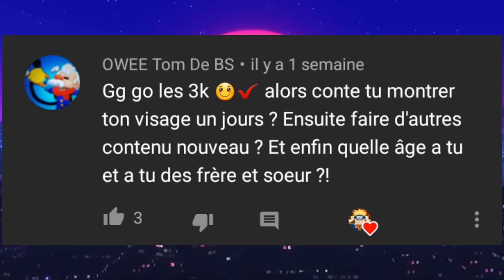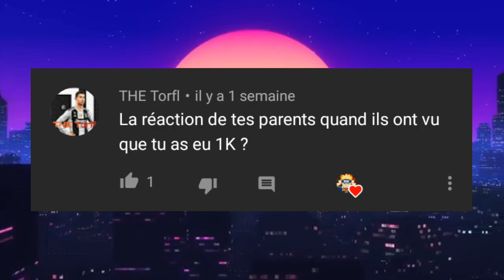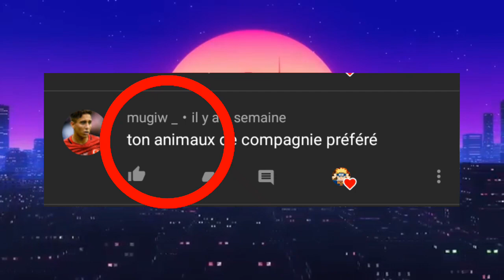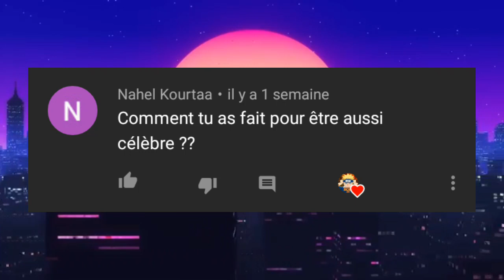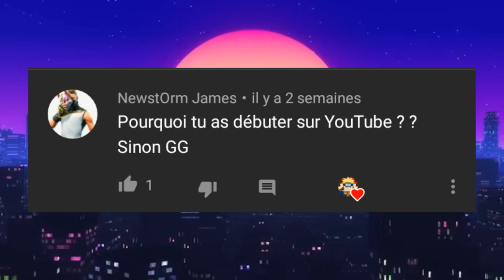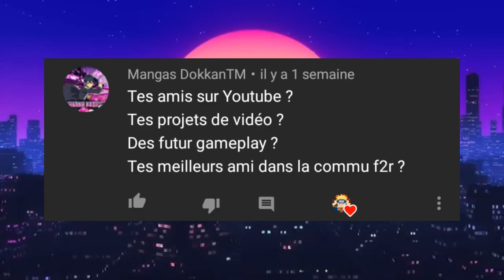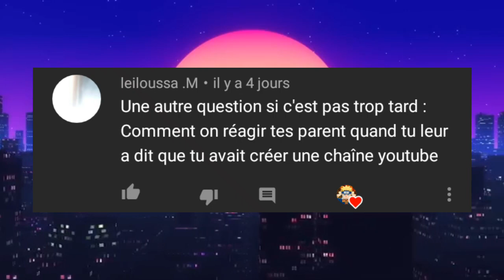2000 ABONNÉS ! VIDÉO FAQ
Voilà les potes cette fameuse vidéo sort enfin ! J'ai pris beaucoup de temps à la réaliser et j'espère qu'elle vous plaira !

Un nouveau cape de passé aujourd'hui💪📈

Aller peace !

1000 abonnés
1k
2k
2000 abonnés
foot 2 rue
foot 2 rue extrême
naruto
fairy tail
FAQ
vidéo FAQ